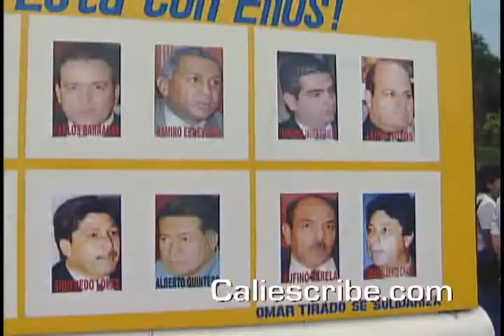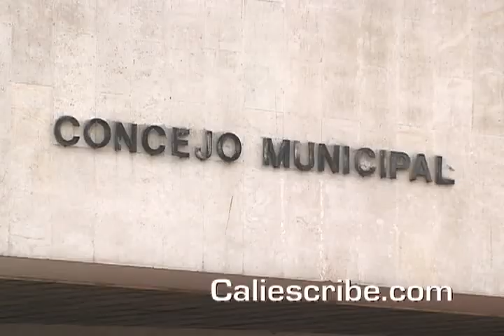AL OIDO DE SEBASTIÁN FABIOLA PERDOMO